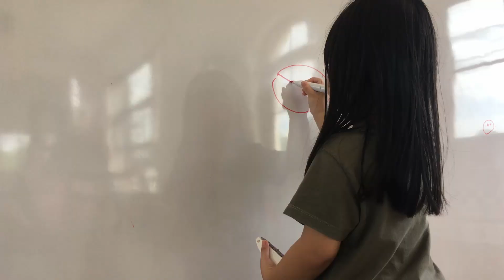Fun Indoor Playground for Family and Kids || สนุกไปกับการเล่นสนามเด็กเล่นในร่ม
Fun Indoor Playground With Gemma for Family and Kids || เล่นสนามเด็กเล่นในร่มกับเจ็มม่า